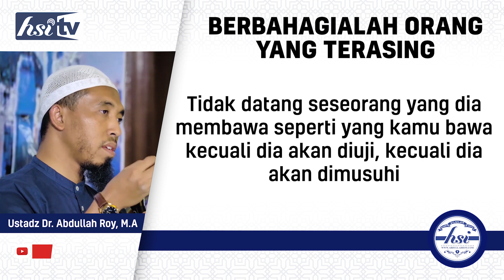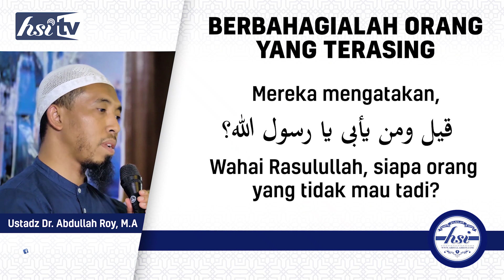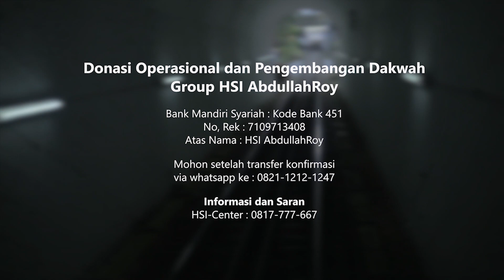Berbahagialah Orang Yang terasing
Apa arti dari hadits:

بدأ الإسلام غريباً وسيعود غريباً كما بدأ فطوبى للغرباء

“Islam muncul dalam keadaan asing dan akan kembali dalam keadaan asing, maka beruntunglah orang-orang yang asing”

Jawab:
Artinya bahwa islam dimulai dalam keadan asing sebagaimana keadaan di Mekkah dan di Madinah ketika awal-awal hijrah. Islam tidak diketahui dan tidak ada yang mengamalkan kecuali sedikit orang saja. Kemudian ia mulai tersebar dan orang-orang masuk (Islam) dengan jumlah yang banyak dan dominan di atas agama-agama yang lain.

Dan Islam akan kembali asing di akhir zaman, sebagaimana awal kemunculannya. Ia tidak dikenal dengan baik kecuali oleh sedikit orang dan tidak diterapkan sesuai dengan yang disyariatkan kecuali sedikit dari manusia dan mereka asing. Dan hadits lengkapnya Nabi صلى الله عليه وسلم bersabda:

فطوبى للغرباء

“Maka beruntunglah bagi orang-orang yang asing” (HR. Muslim).

dan dalam riwayat yang lain :

قيل يا رسول الله ومن الغرباء؟ فقال: الذين يصلحون إذا فسد الناس

Rasulullah- Shallallahu ‘alaihi wasallam ditanya “wahai rasulullah siapa yang asing itu (al-Ghuraba)?” Rasulullah- Shallallahu ‘alaihi wasallam bersabda: ”Yaitu orang-orang yang mengadakan perbaikan di tengah manusia yang berbuat kerusakan”.

Dan dalam lafadz yang lain:

هم الذين يصلحون ما أفسد الناس من سنتي

”mereka adalah orang-orang yang memperbaiki sunnahku yang dirusak manusia”

Kita memohon kepada Allah – Subhanahu wata’ala agar menjadikan kita dan juga saudara kita kaum muslimin seluruhnya bagian dari mereka dan Dialah sebaik-baik tempat meminta.